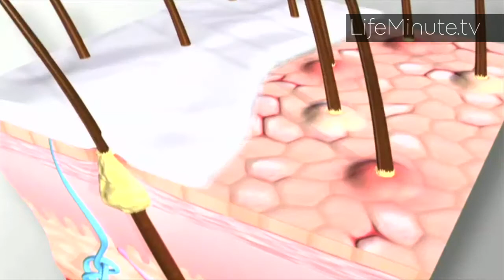Dara Torres 12-Time Olympic Gold Medalist Swimmer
Dara Torres is a 12-time Olympic champ swimmer, mom and beauty ambassador...just listening to this woman's repertoire is exhausting!  How does she do it all and look so good doing it?